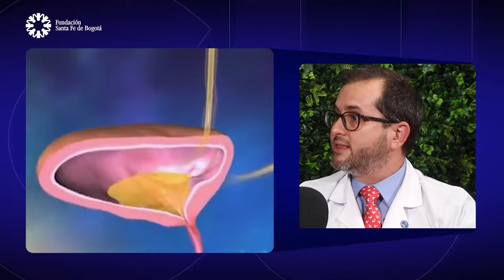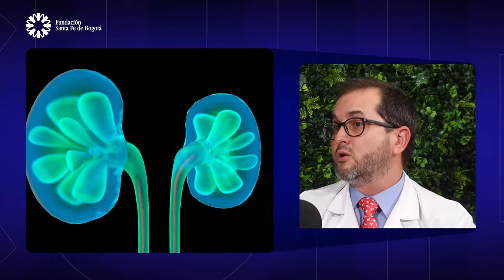#114 Cistitis: diagnóstico y tratamiento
¿Sabías que las mujeres son más propensas a desarrollar cistitis que los hombres? La cistitis, puede causar molestias y síntomas incómodos y si no se trata adecuadamente, puede generar más complicaciones de salud en el paciente. Conoce un poco más sobre la Cistitis en nuestro podcast Cuida tu salud de la Fundación Santa Fe de Bogotá.

00:20 Bienvenido a nuestro podcast.
00:21 Presentación Dr. Julián Azuero.
00:41 ¿La cistitis le da a hombres y a mujeres?
01:28 ¿Qué es la cistitis?
02:31 ¿Cómo se detecta la enfermedad?
03:28 ¿Se necesita de un examen adicional?
04:23 ¿Por qué se produce la cistitis?
05:53 ¿Cuál es el tratamiento?
07:39 ¿Cuál es el peor de los escenarios de la cistitis no tratada?
08:56 Recomendaciones para prevenir la cistitis.
10:24 ¿Las relaciones sexuales pueden ser causa de cistitis?
11:21 ¿La cistitis es contagiosa?
12:39 ¿Se pueden desarrollar antibióticos para un órgano determinado?
13:44 ¿Cuanto tiempo toma en curarse la cistitis?
14:41 Despedida.